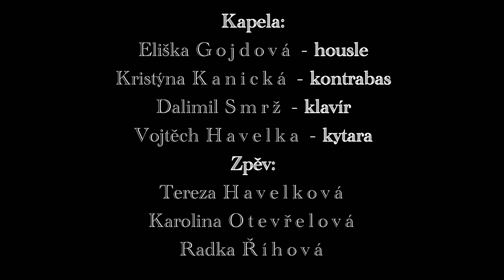Sestry Ježkovy - Když padá v Praze první sníh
Nahráno doma v respirátorech - prosinec 2020.

Housle: Eliška Gojdová
Kontrabas: Kristýna Kanická
Klavír: Dalimil Smrž
Kytara: Vojtěch Havelka

Vokální trio SESTRY JEŽKOVY:
Tereza Havelková
Karolina Otevřelová
Radka Říhová

Aranž písně: Radka Říhová
Mix & mastering: Michal Navrátil
Photo by: Martina Houdek - photography